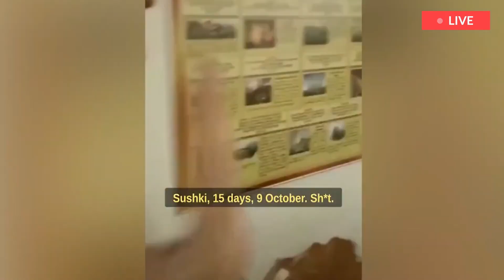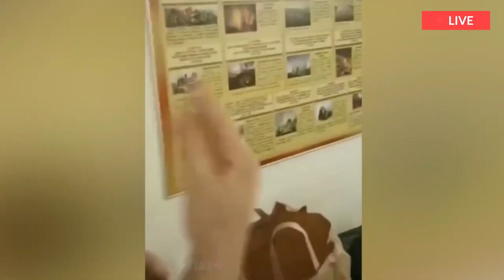Russian forces withdraw from Kherson in major Kyiv victory.